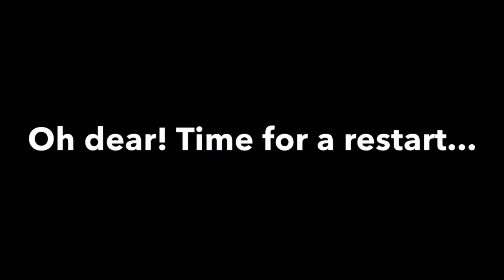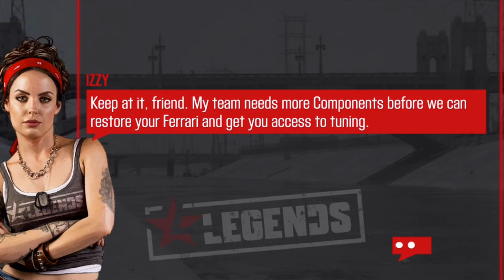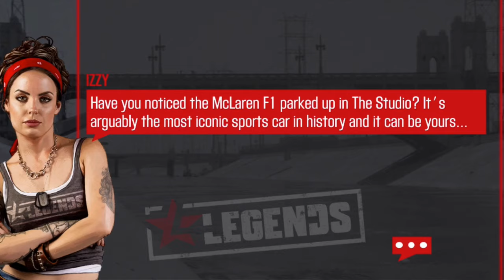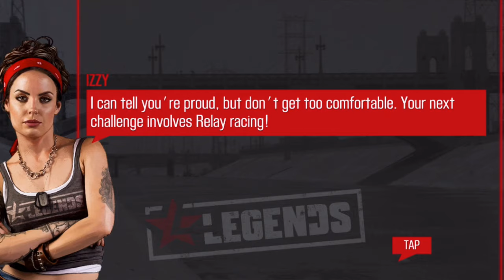LET'S RACE the RESTORATION RUSH!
Join me as I play CSR2 without any Hacks, Mods or cheats.

Todays Run is the RESTORATION RUSH with the Legendry Ferrari 250 GTO.